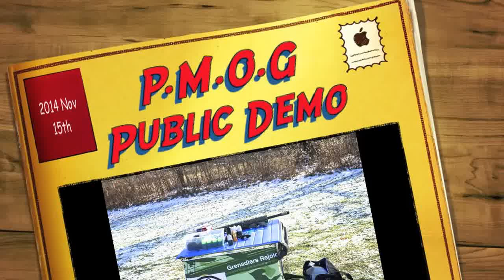P.M.O.G. Airsoft 40mm Round Public Demonstration